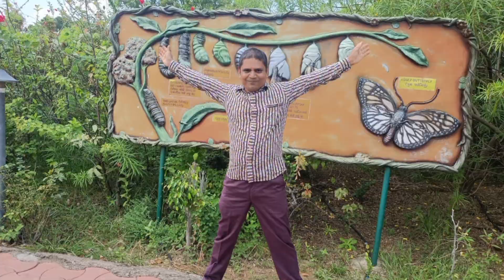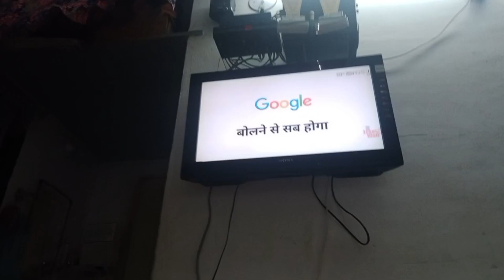papa visit world tallest statue 🤩